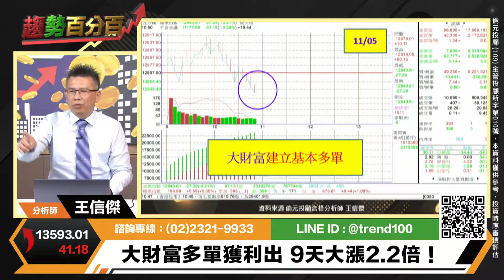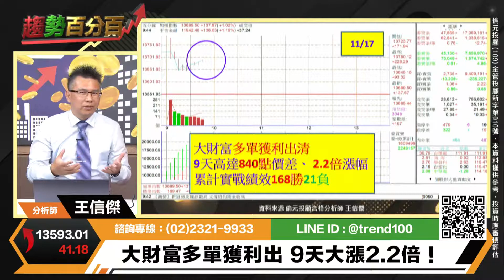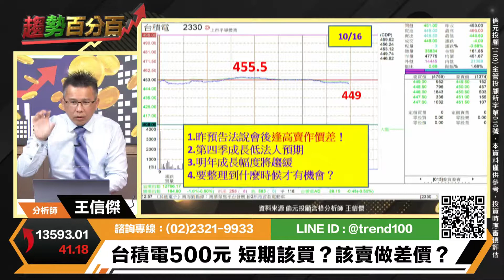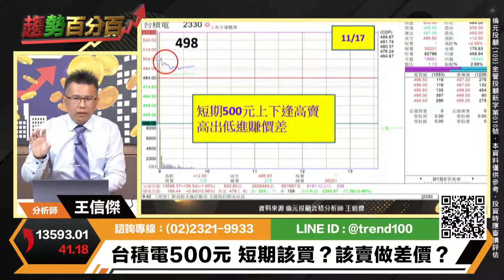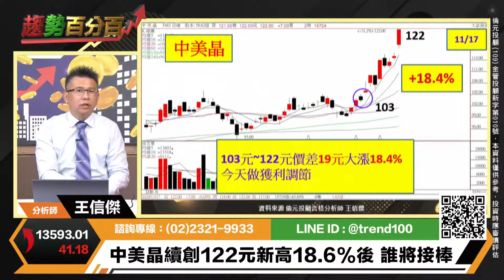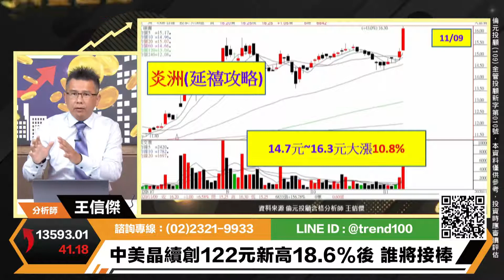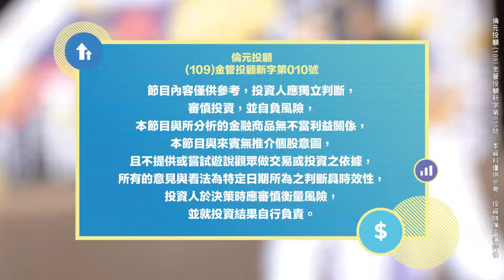【94要賺錢／趨勢百分百】-20201117-王信傑